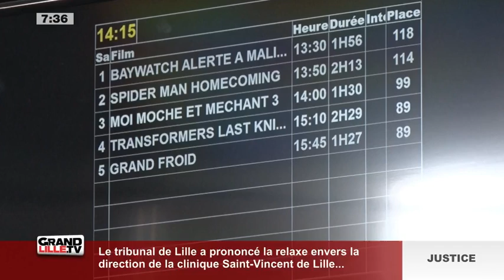Edition du Matin (2/2) du 18/07/2017